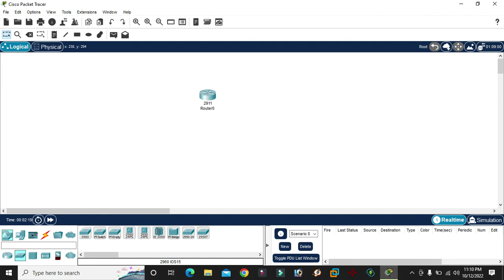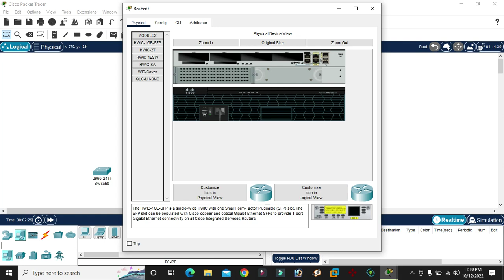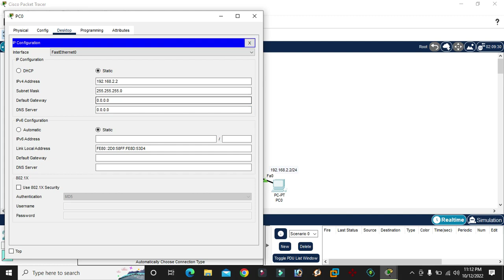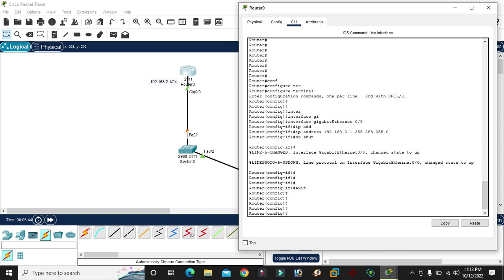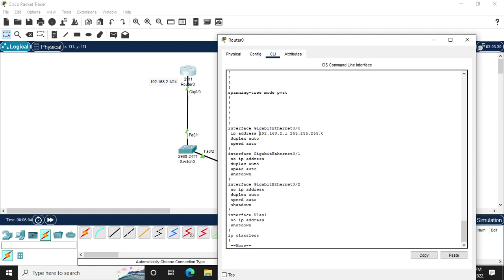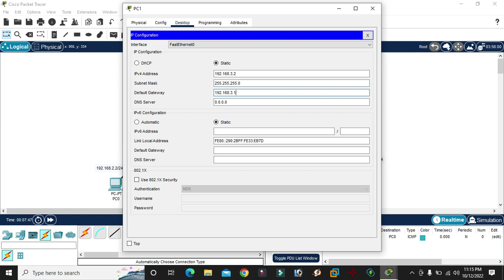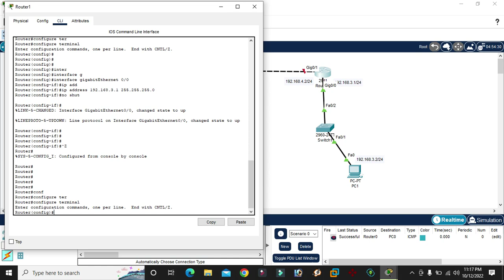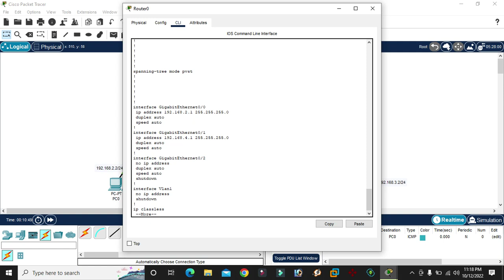09. Ip Address Configuration to Router and PC in Packet Tracer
How to configure Ip Address  to Router and PC in Packet Tracer and also in Windows 10